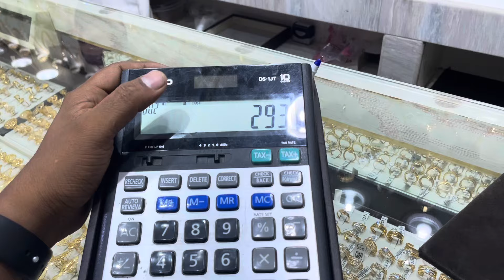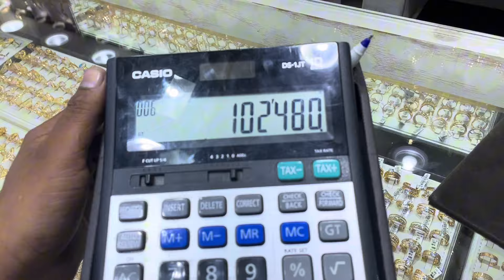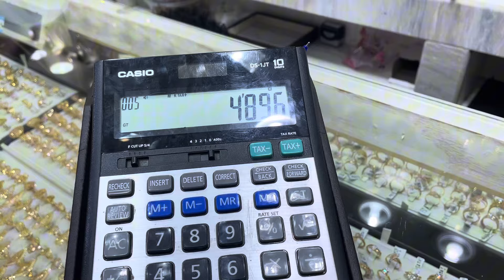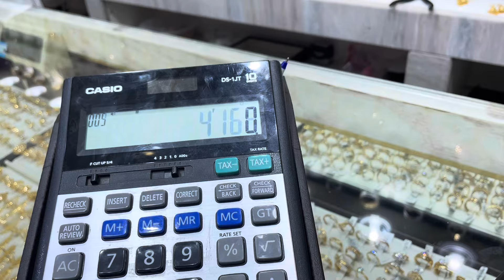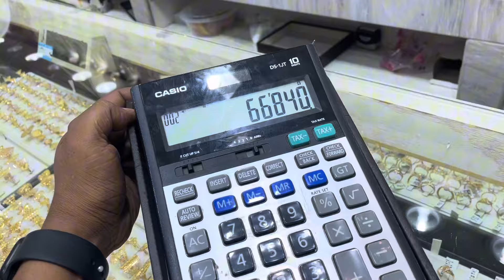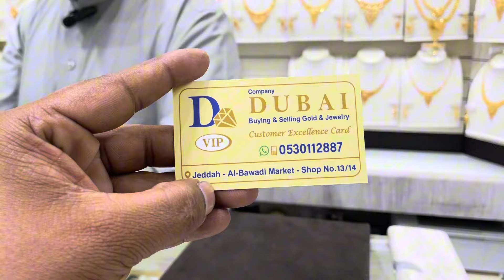ঈদের পরে সৌদি স্বর্ণের দাম কতটা বেড়ে গেল🔥 কানের দুল ডিজাইন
স্বর্ণের কানের দুলের
সৌদি আরব স্বর্ণের দাম
সৌদি আরব স্বর্ণের কানের দুল ডিজাইন
ডিজাইন